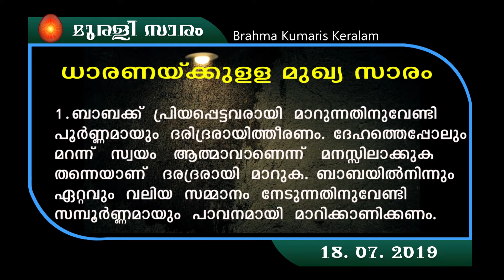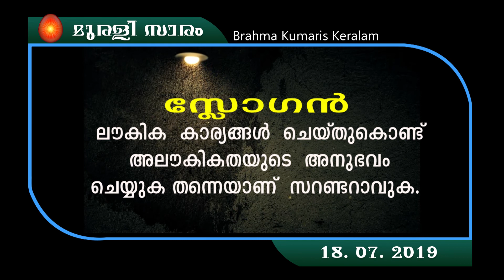18.07.19 murli saram malayalam| Brahmakumaris Keralam | Rajayoga Meditation